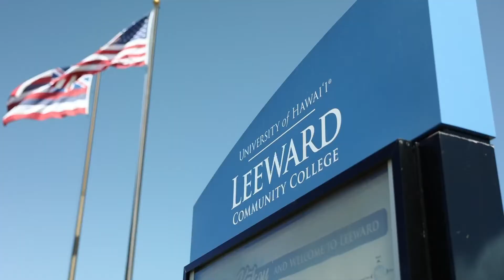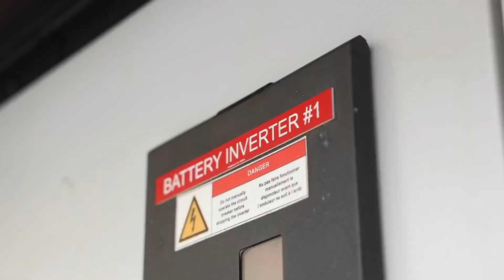Empowered: UH Community College System’s journey to Net Zero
Our UH Community College System has a bold vision to achieve Net Zero across their campuses by 2035. Using a whole system approach — energy efficiency, solar, and battery storage — the community colleges have made great strides towards producing more energy than they consume.